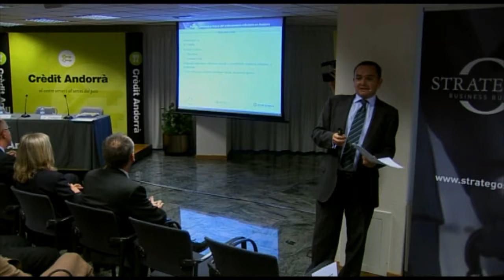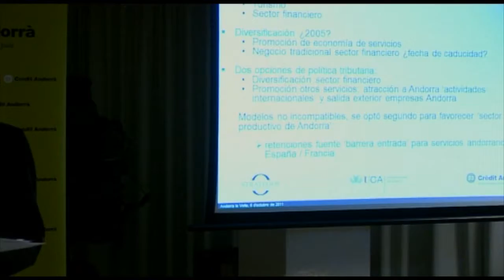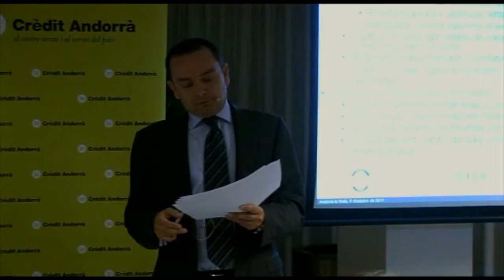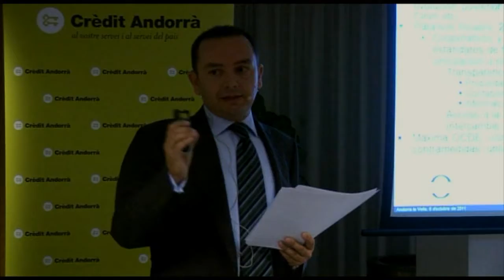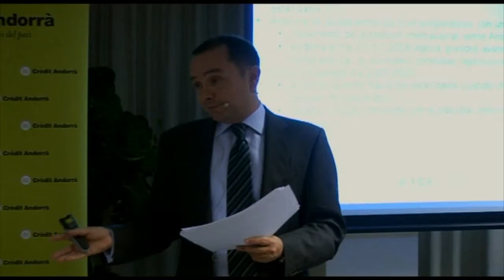Passat, present i futur de l'ordenament tributari a Andorra des d'una perspectiva internacional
En aquesta conferència organitzada per Crèdit Andorra i la consultora Strategos, s'analitza com es posiciona Andorra en el context internacional actual tenint en compte les reformes que s'han dut a terme en la imposició sobre societats, sobre la renda de les activitats econòmiques i sobre la renda dels no-residents.